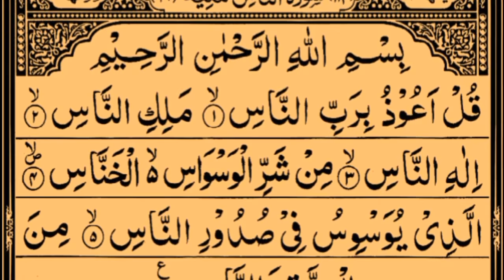4 Quls By Sheikh Saud Ash Shuraim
Hadith

(Al-Bukhari)

1- Sūrat al-Kāfirūn (Arabic: سورة الكافرون‎, "The Unbelievers") is the name of the 109th Sura(chapter) of the Qur'an.

2- Sūrat al-Ikhlāṣ (Arabic: سورة الإخلاص‎, "Fidelity" or "Sincerity"), also known as Sūrat al-Tawḥīd(Arabic: سورة التوحيد‎, "Monotheism") is the 112th sūra of the Qur'an. In the early years of Islam, the surah of the Quran came to be known by several different names, sometimes varying by region.[1] This sūra was among those to receive many different titles. It is a short declaration of tawhid, God's absolute oneness, consisting of four ayat. Al-Ikhlasmeans "the purity" or "the refining".

3- Sūrat al-Falaq (Arabic: سورة الفلق‎, "Dawn, Daybreak") is the 113th surah of the Qur'an. It is a brief five verse invocation, asking God(Allah) for protection from the evil of Satan. This surah and the 114th (and last) surah in the Qur'an, an-Nās, are collectively referred to as al-Mu'awwidhatayn "the Refuges", as both begin "I seek refuge", an-Nās tells to seek God refuge from the evil from within, while al-Falaq tells to seek God refuge from the evil from outside, so reading both of them would protect a person from his own mischief and the mischief of others.

4- Surat An-Nas (Arabic: سورة الناس‎, "Mankind") is the 114th and last sura, or chapter, of the Qur'an, the Muslim holy book. It is a short six-verse invocation, asking God (Allah) for protection from the Shaitan. There is a Sunnah tradition of reading this Surah for the sick or before sleeping.

4 quls by sheikh saud ash shuraim
4 qul by sheikh saud ash shuraim
four qul  by sheikh saud ash shuraim
four quls  by sheikh saud ash shuraim
beautiful recitation of 4 quls
4 quls in islam
four qul surah
four qul in quran
قل شریف
چار قل شریف
القرآن پاک چار قُل